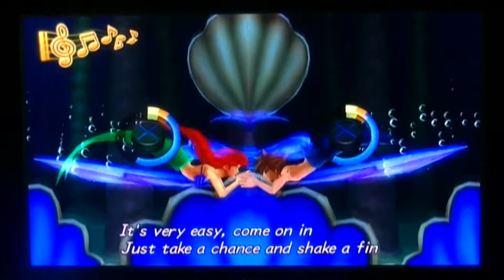two dumb gamers kingdom hearts 2 final mix part 23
oh god not this world